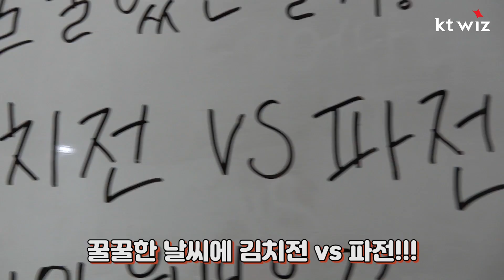[승리의퇴근길] 꿀꿀한 날씨에 김치전 vs 파전, 당신의 원픽은?! "전 피자요" (07.04)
[승리의퇴근길]
꿀꿀한 날씨엔 김치전 vs 파전, 당신의 원픽은?!
"전 피자요"